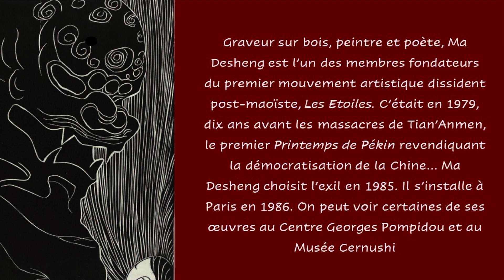Un poème sonore de Ma Desheng en mémoire de Tian'Anmen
Paris 1er juin à la Médiathèque Marguerite Yourcenar (15eme arrondissement), commémoration des massacres de Tian’Anmen : Ma Desheng lit le poème qu’il a écrit en hommage aux étudiants qui réclamaient la liberté à Pékin en 1989 ; suit le commentaire de Marie Holzman.